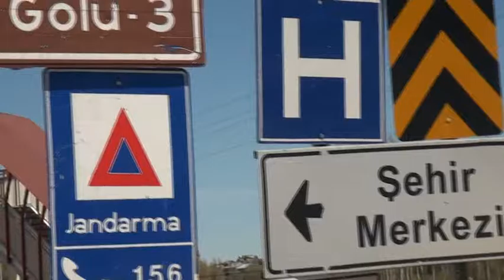Günebakan Hakan İlçeleri Geziyor